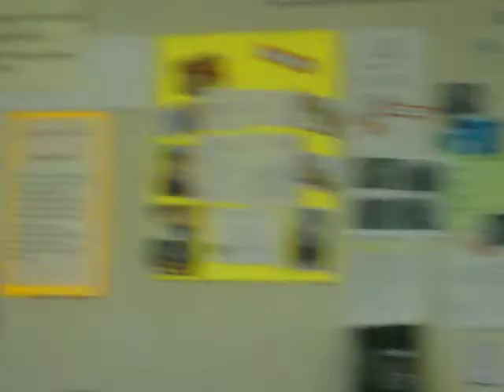6th period science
these retards !